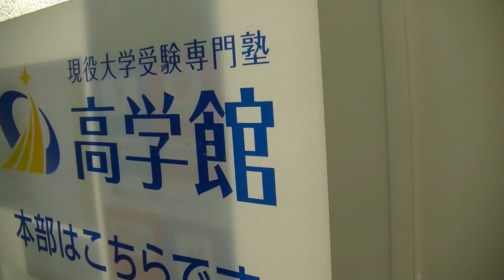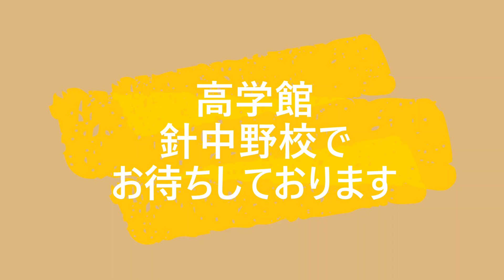針中野校紹介【高学館】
今回は針中野校のご紹介です！
近鉄南大阪線「針中野駅」徒歩すぐのところにあります。
近くには東住吉高校があり、毎日、熱い授業が繰り広げられています。

只今、新規生徒募集中！
特別無料体験講座も開催中です。
早期学習で、君も第一志望現役合格を勝ち取ろう！！

詳しくは、高学館で検索！！

現役大学受験専門塾　高学館
松原本校・富田林校・針中野校・河内長野校・北野田校・金剛校
堺東校・古市校・昭和町校・あびこ校・近鉄八尾校・泉ヶ丘校
八戸ノ里校・岸和田駅前校・寝屋川校（New）・枚方校（New）